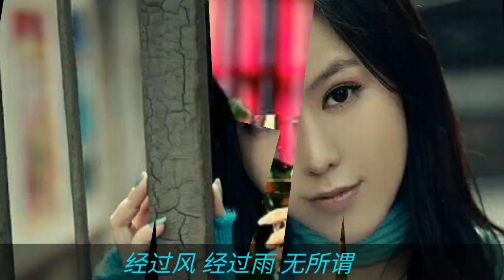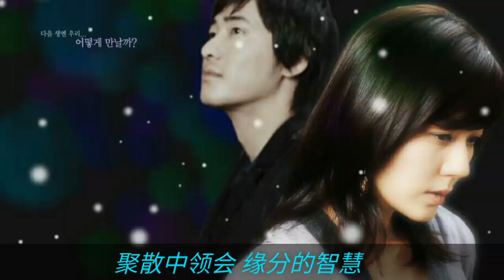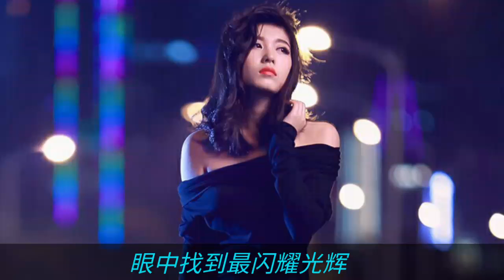《品味》演唱 : 陈瑞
陈瑞 - 品味

词：李倩仪
曲：陈伟
编曲：牛侠

轻轻的流水 伴月色妩媚
来斟酒一杯 尝人生杂味
清风里沉醉 苦与甜的泪
岁月用心几番地调配
看回忆深邃 留多少纯粹
犹如酒的美 越久越珍贵
聚散中领会 缘分的智慧
难得还有重逢的机会
举起玻璃杯 不管你是谁
任忧愁在此刻尽破碎
远方路 再辉煌 不必追
眼中找到最闪耀光辉
喝下这一杯 暖透你心扉
它能给你温柔的安慰
经过风 经过雨 无所谓
酒中收藏更多真善美